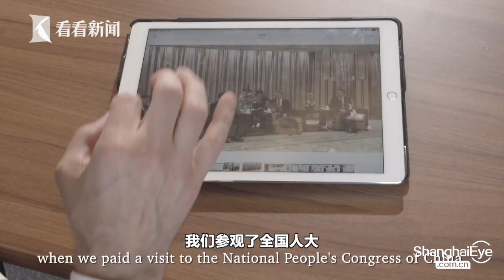Huawei is doing well in Croatia - Former Foreign Minister Miro kovač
Miro kovač, Croatian former Foreign Minister, still impressed at how Chinese cheered for Croatia in the 2018 World Cup Final when watching at an airport lounge.

Talking to Dragon TV’s EU correspondent, Miro shares his views on China building bridges in Croatia and the on-going project with Huawei.

Interviewed by: Chen Bin
Editor: Zhu Qian